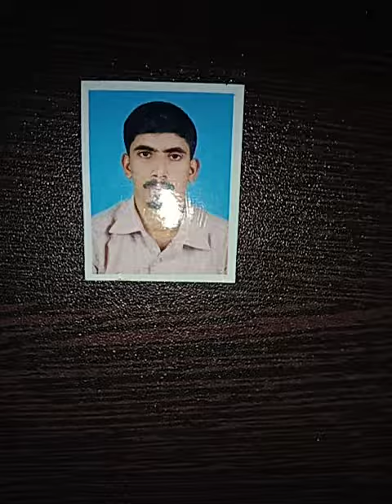റിഫുട്ടന്റെ കട്ടിയോടു കൂടിയ മറ്റൊരു വീഡിയോ ........ 😁😁😁😁😁